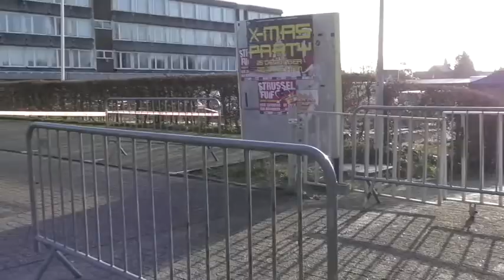15 12 2019 Tessenderlo Gentlemen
Tessenderlo